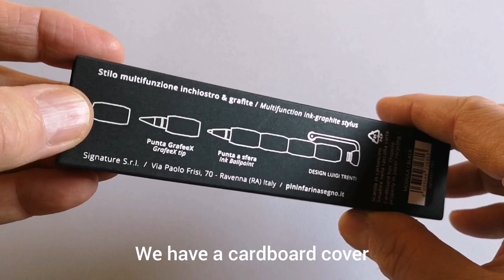MODULA - the modular writing instrument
Introducing MODULA, the new modular writing instrument.